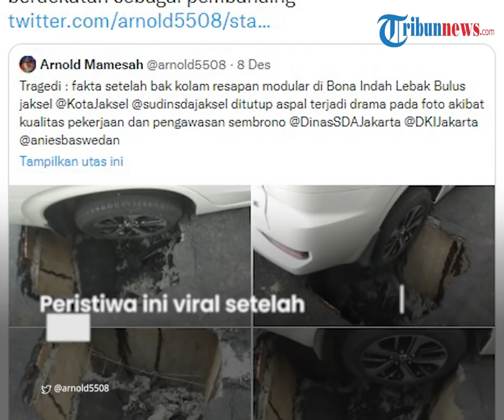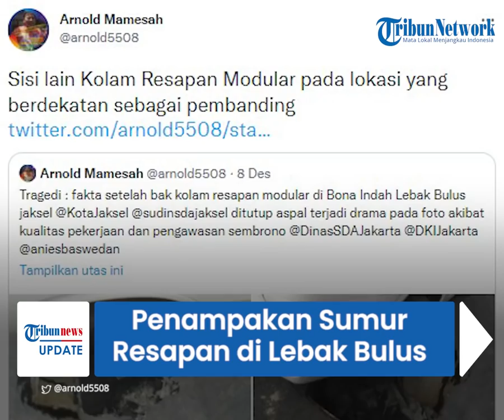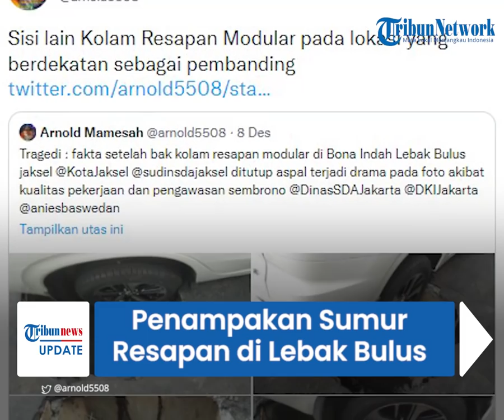Penampakan Sumur Resapan di Lebak Bulus yang Buat Mobil Ketua DPP PSI Terperosok, Kualitas Buruk?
TRIBUN-VIDEO.COM - Sumur resapan di Jalan Bona Indah, Lebak Bulus, Cilandak, Jakarta Selatan, jebol pada Rabu (8/12/2021).

Sumur resapan itu jebol saat mobil seorang warga melintas di atasnya hingga terperosok.

Belakangan diketahui warga tersebut adalah Ketua DPP PSI Isyana Bagoes Oka.